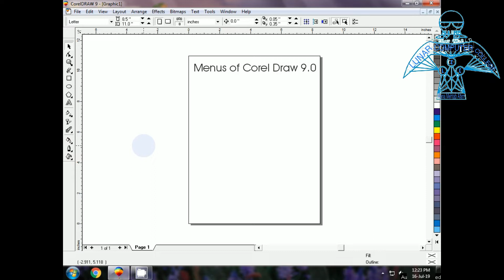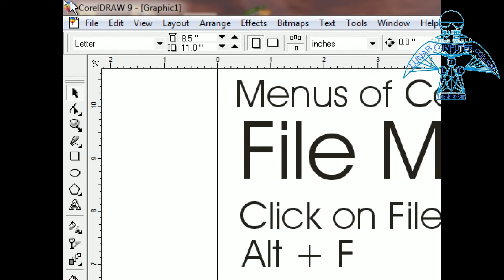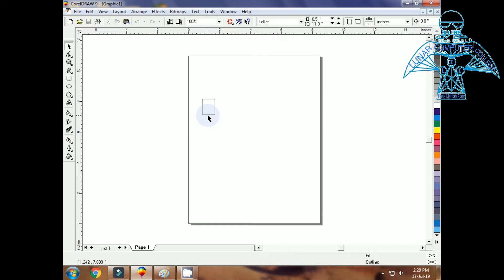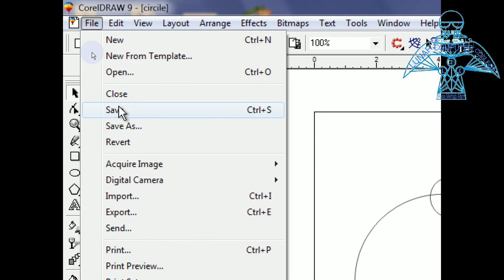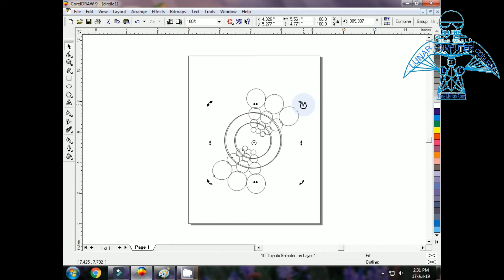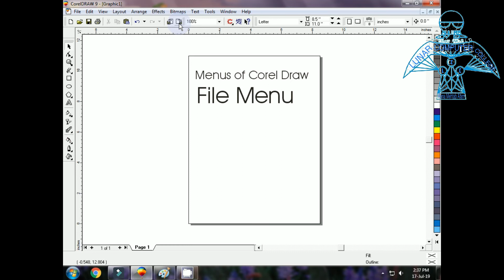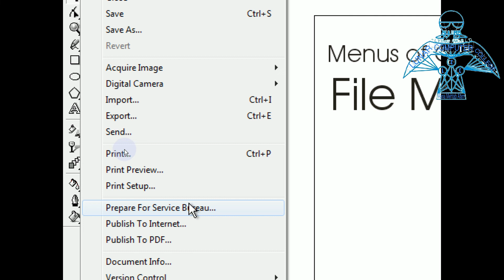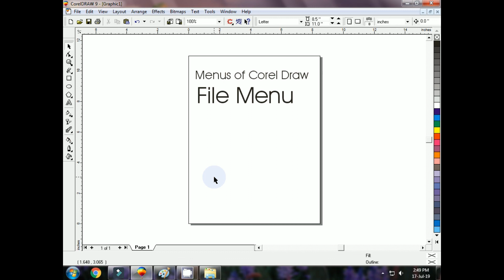Menus of Corel Draw 9 - File Menu of Corel Draw 9 - Lunar Computer College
In this video lecture, you will learn how to use the File menu in Corel Draw 9.0

0:22 What is the File Menu of Corel Draw 9.0?

0:48 How to Open File Menu of Corel Draw 9.0?

2:10 What is the New Option in File Menu of Corel Draw 9.0?

4:30 How to move between the Corel Draw Files with the keyboard?

4:30 What is the use of Ctrl + F6 in Corel Draw?

5:34 What is the use of New from Template in Corel Draw 9.0?

7:02 What is the use of Open in the File Menu of Corel Draw 9.0?

7:48 How to visible and invisible Standard Tool Bar in Corel Draw 9.0?

7:48 How to Hide and Unhide Standard Tool Bar in Corel Draw 9.0?

9:12 What is the Close option in the File Menu of Corel Draw 9.0?

10:16 What is the Save option in the File Menu of Corel Draw 9.0?

15:02 What is the Save As option in the File Menu of Corel Draw 9.0?

18:18 What is the Revert option in the File Menu of Corel Draw 9.0?

20:20 How to Use Scanner and Digital Camera option in the File Menu of Corel Draw 9.0?

21:22 How to Use Import option in the File Menu of Corel Draw 9.0?

23:38 How to Use the Export option in the File Menu of Corel Draw 9.0?

25:55 How to Use Send option in the File Menu of Corel Draw 9.0?

26:15 How to use the Print option in the File Menu of Corel Draw 9.0?

26:59 How to use the Print Preview option in the File Menu of Corel Draw 9.0?

28:05 How to use the Print Setup option in the File Menu of Corel Draw 9.0?

28:50 How to use Prepare for Service Bureau option, Publish to the Internet and Publish to PDF in the File Menu of Corel Draw 9.0?

31:30 How to use the Document Info option in the File Menu of Corel Draw 9.0?

31:55 How to use the Version Control option in the File Menu of Corel Draw 9.0?

32:34 How to use the Corel Online option in the File Menu of Corel Draw 9.0?

33:05 How to use the Exit option in the File Menu of Corel Draw 9.0?